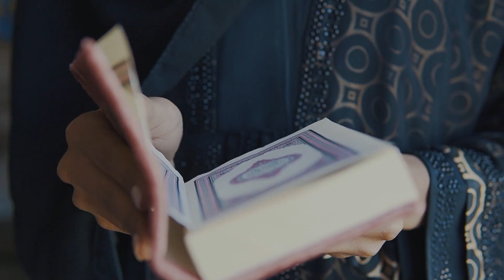Ramadan Titles for DaVinci Resolve Template